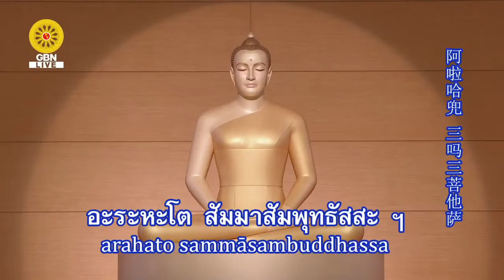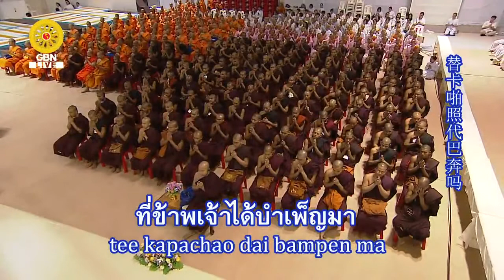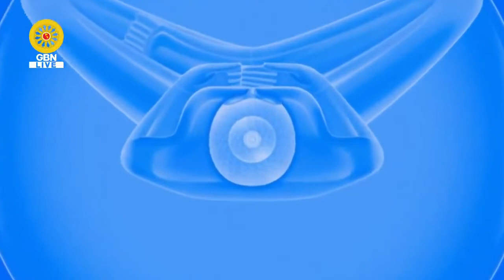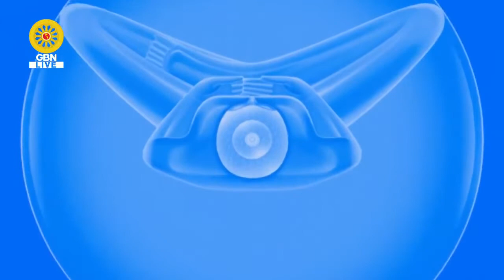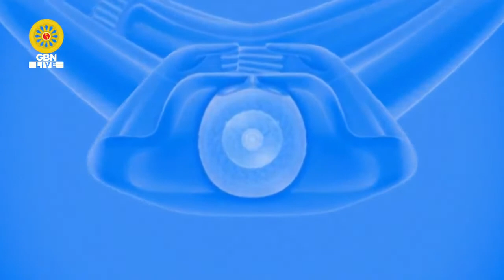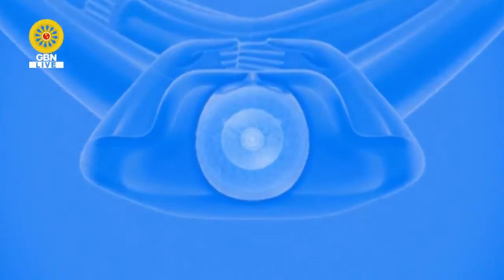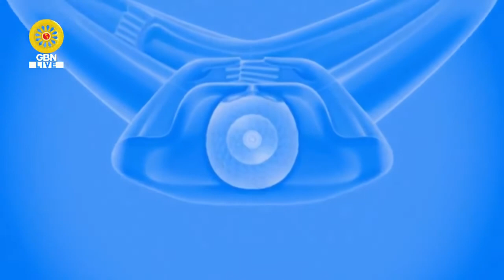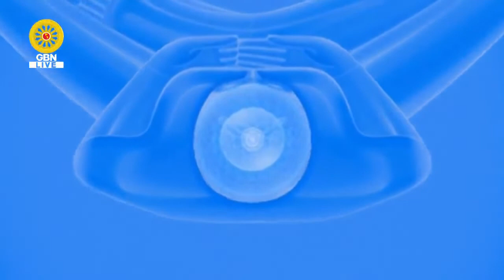ปฏิบัติธรรมภาคเช้าวันอาทิตย์ ที่ 7 เม.ย. 2562